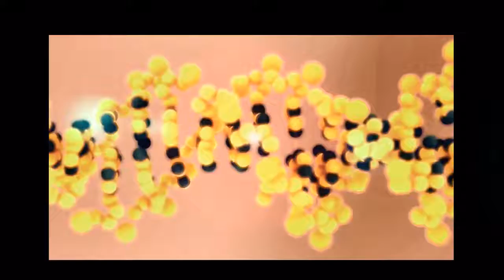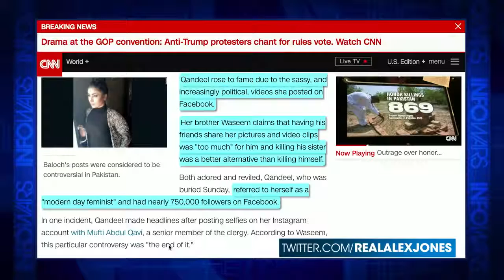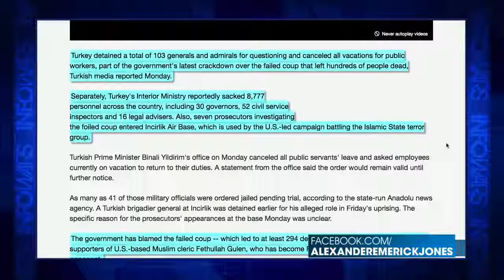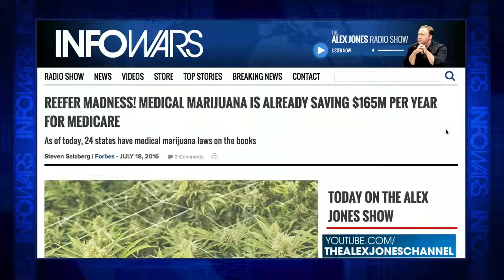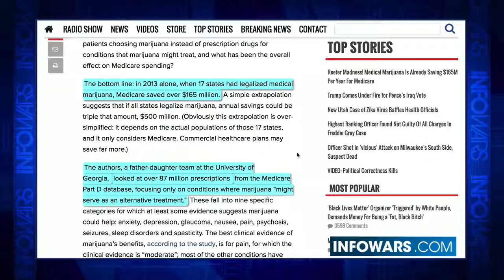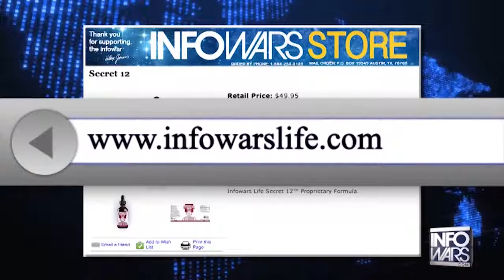Pakistan Honor Killing - Infowars News 7/19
A brother killed his sister because he felt she dishonored the family.
'I am proud of what I did. I drugged her first, then I killed her,' he said. 'She was bringing dishonor to our family.'